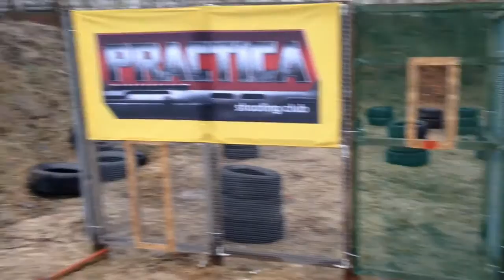#2 - practical shooters traning (IPSC 3 GUN)